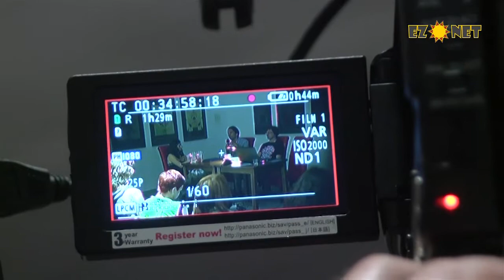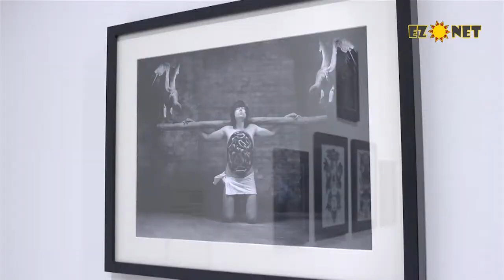Powrót do korzeni. Going Back to the Roots.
"Powrót do korzeni" to międzynarodowa wystawa grupowa, artystów poszukujących korzeni sztuki, odkrywając jej ezoteryczne, mitologiczne i psychodeliczne źródła.

"Going back to the Roots" is an international group exhibition, which is focused on the search of spiritual identity of the Arts, its connection with Nature as well as the magical, mythological and psychedelic sources.

Artyści/ Artists: Rafał Borcz, Małgorzata Borowska, Urszula Broll, Dolorosa De La Cruz, Arkadiusz Danovski, Orryelle Defenestrate-Bascule, Sylwia Górak, Joanna John, Ruben van Klaveren, Amanda Koelman, Rafał Kosela, Krzysztof Linnike, Dariusz Marszałek, Mateusz Niedbał, Izabela Ołdak, Marcin Owczarek, Marek Przybyła, Ivana Ranisavljević, Paulina Sadowska, Andrzej Siek, Anna Sieńkowska, Erwin Sówka, Ewa Szczekan, Andrzej Urbanowicz, Nynke van Zwol.

Panel dyskusyjny: Magia pramatka sztuki prowadzony przez Mirosława Piróga, Dariusza Misiune i Aldo Vargasa-Tetmajera

Panel discussion: Magic- the Primeval Mother of Arts was led by Mirosław Piróg, Dariusz Misiuna and Aldo Vargas-Tetmajer.

Kuratorka/ Curator; Izabela Ołdak

Galeria Bielska BWA, Bielsko-Biała, Poland